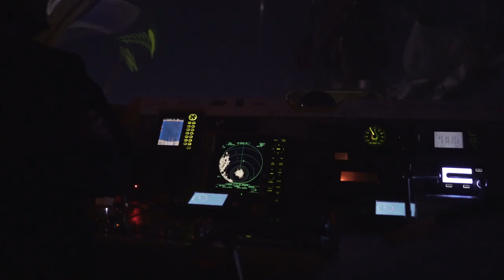Du Havre à Lorient, Tara rentre au port d'attache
Après 5 mois d'escale à Paris, Tara a regagné Lorient le 6 août. Retour sur quelques jours de navigation bretonne du Havre au port d'attache avec de toutes nouvelles voiles 3Di (North Sails) pour Tara.
Arrivé à bon port, l'équipage préparera la goélette à de nouvelles aventures scientifiques.

© Marin Le Roux / polaRYSE